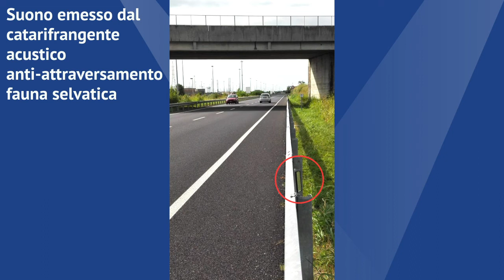Catarifrangente acustico anti-attraversamento fauna selvatica